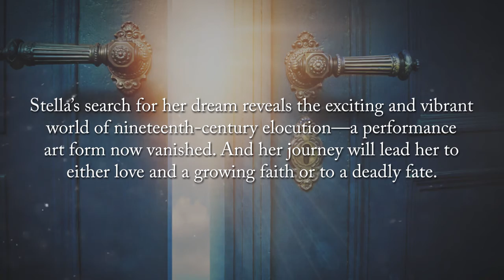A Dream Transformed: Stella's Story by Barbara Beck Lovelace